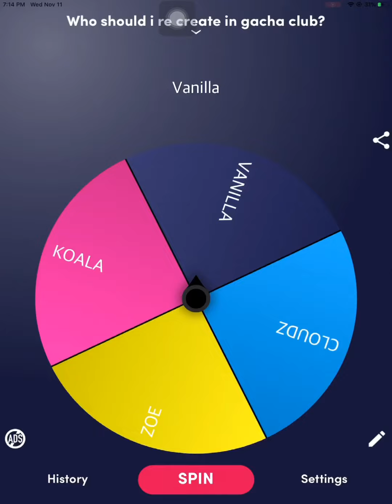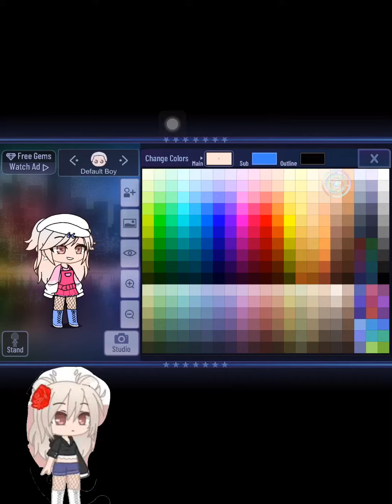Recreating people’s charters part.1 (if you want me to do yours use hastag: cherryCreate)